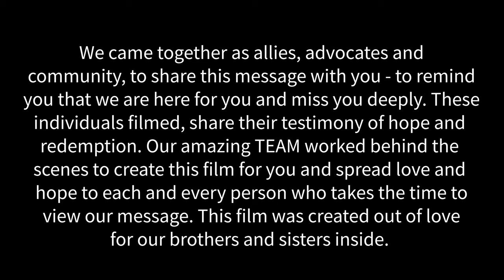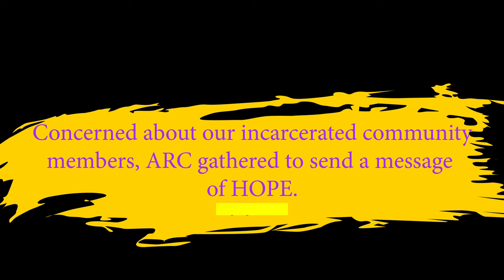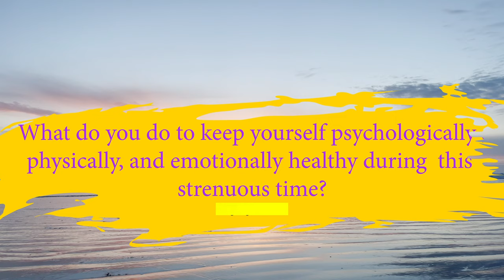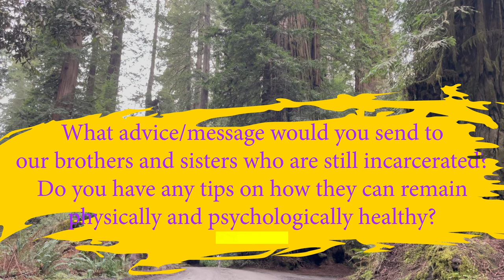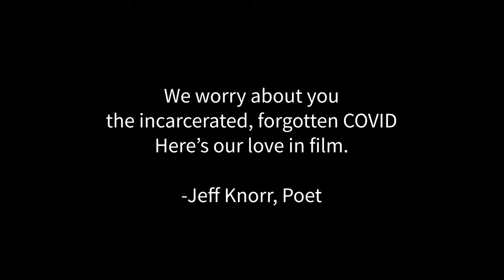The Anti-Recidivism Coalition: Coping through COVID Film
Created by ARC members on behalf of our brothers and sisters who are in California state prisons during the COVID pandemic.